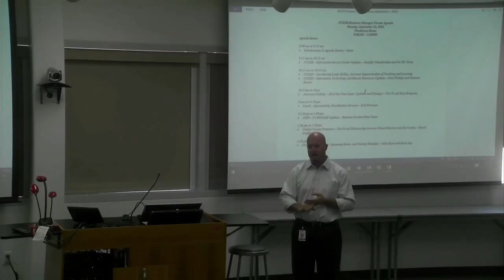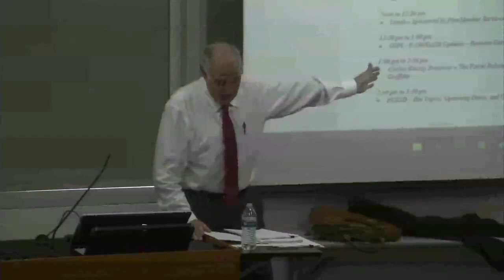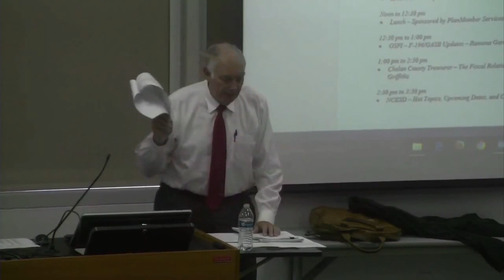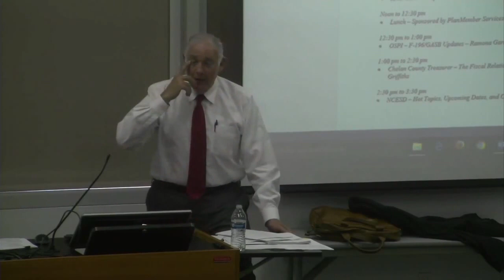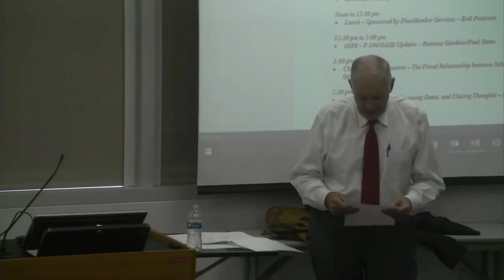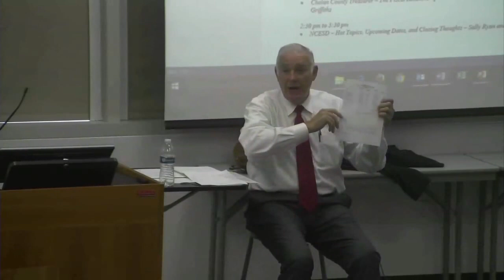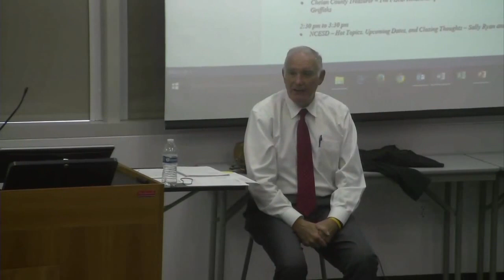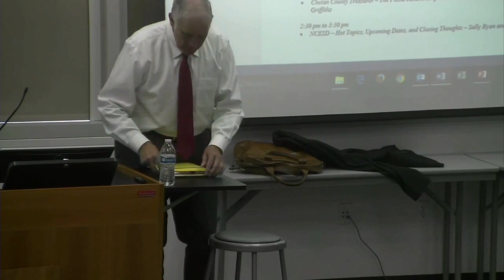The Relationship Between School Districts and the County - David Griffiths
Streamed: September 12, 2016 at 2:44 PM